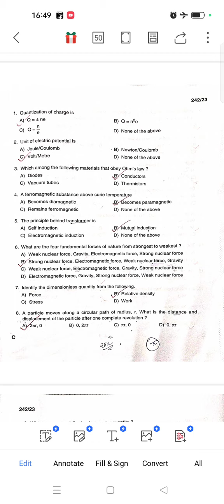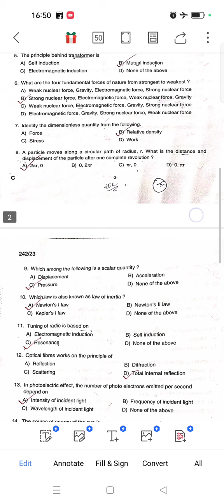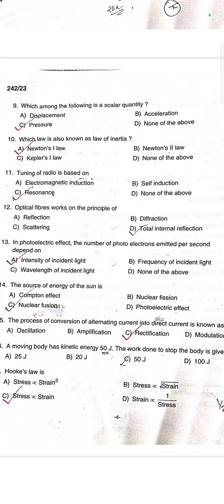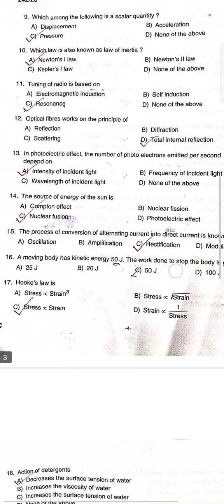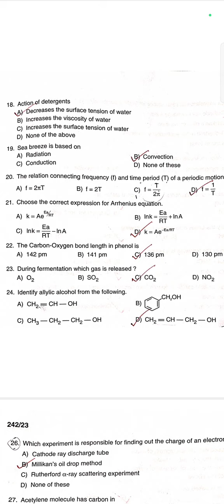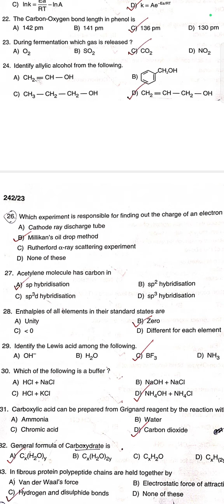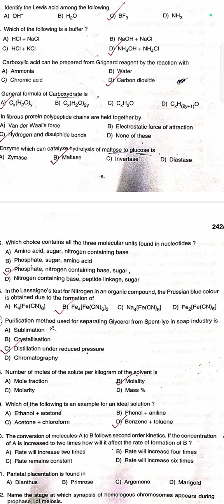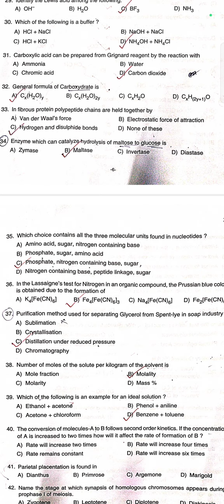Dairy farm instructor exam Answer key |691/2022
Dairy farm instructor answer key